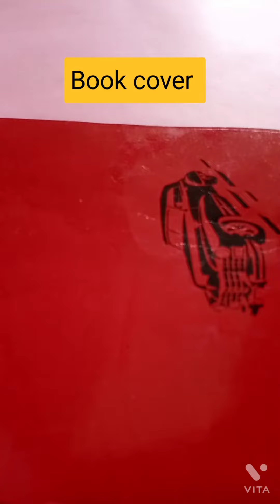Homemade pop it